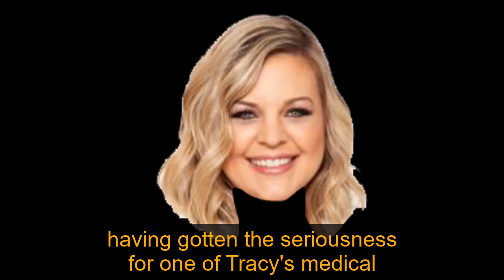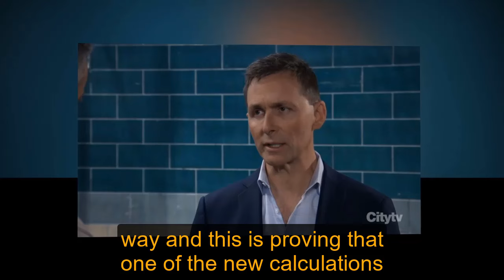General Hospital Shocking Spoilers Jane Elliot retires, Tracy dies of sedative overdose